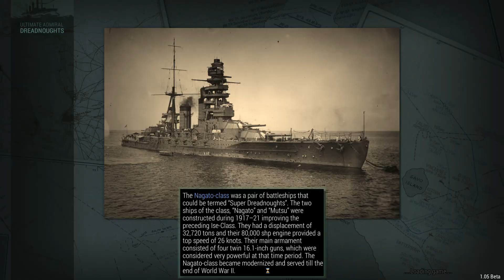Ultimate Admiral Dreadnoughts 1.05 beta AUS 1930 Campaign Part 4